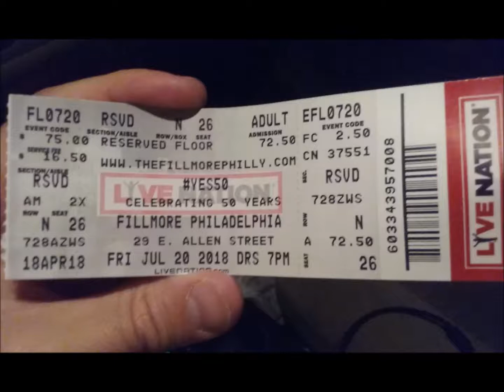Yes Live: 3/21/13 - Grand Prairie - I've Seen All Good People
Yes Live
Date: 3/21/13
Location: Grand Prairie
Song: I've Seen All Good People